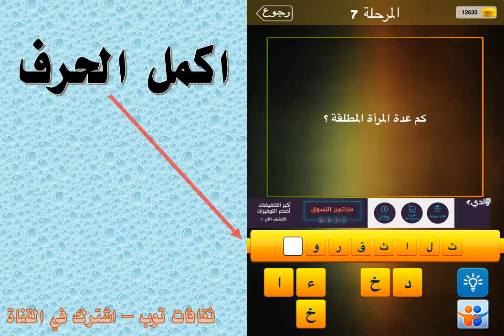كم عدة المراة المطلقة؟